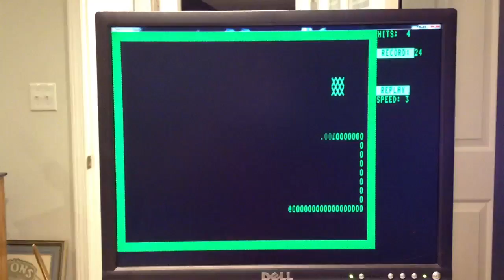Snake on Heathkit H89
Running the old Snake game on Les Bird's H8D emulator.